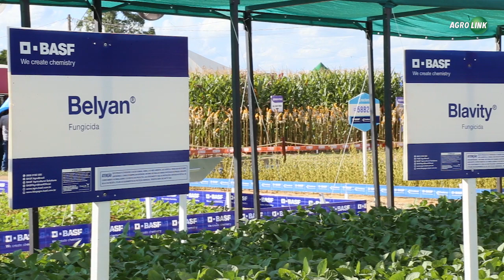La Niña: especialista dá dicas para prevenir doenças fúngicas da soja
Com o fim do fenômeno meteorológico La Niña e a volta do El Niño, muitas mudanças climáticas estão por vir e os produtores rurais precisam estar preparados para os desafios que podem surgir. Especialista da Basf explica mudanças e dá detalhes sobre a tecnologia da marca lançada na Agrobrasília 2023 para prevenir doenças fúngicas da soja.